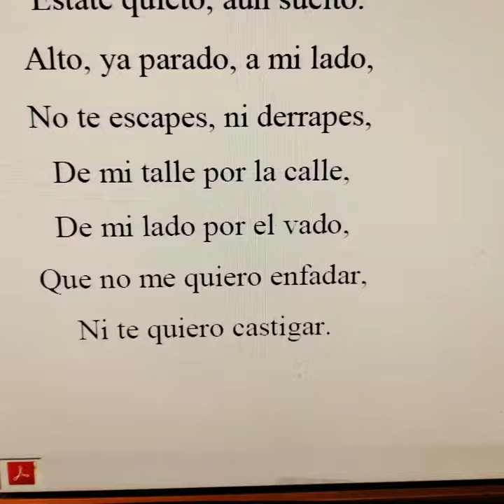poesía Miguel de Asén verso balada canción texto palabras(2)